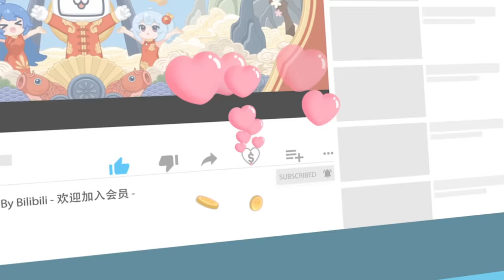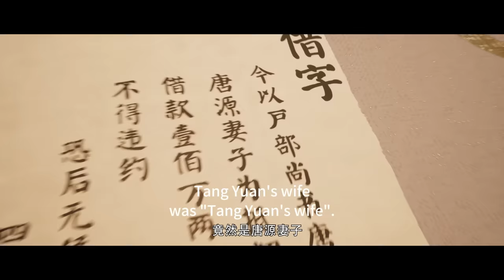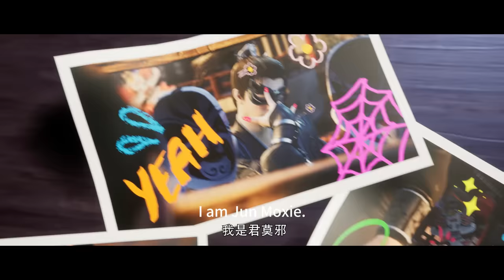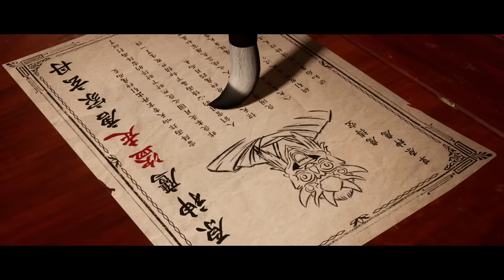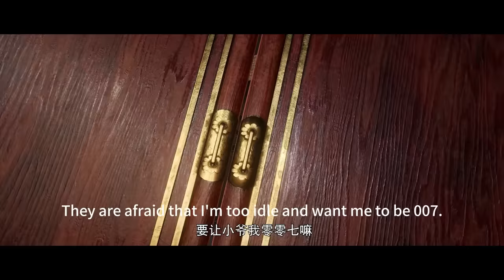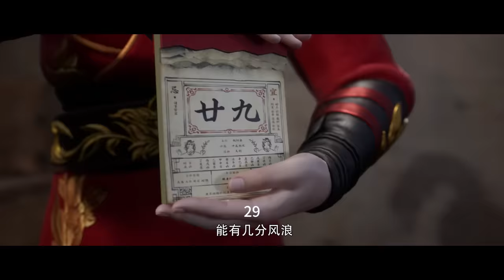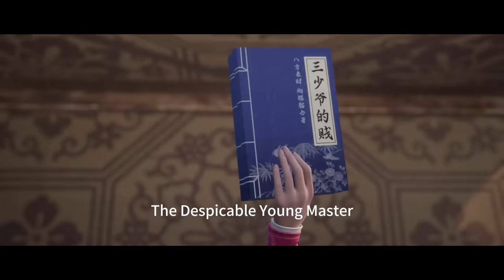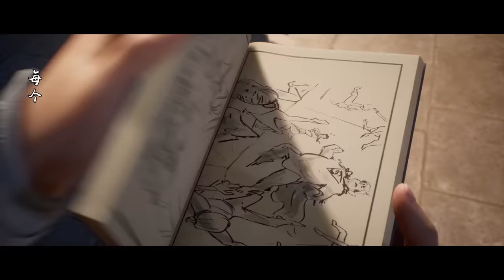【ENGSUB】死而复生......这一世，我要让你重新认识我！《异人君莫邪》全合集【加入会员专享最新集】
简介：异人君莫邪
战无不胜的王牌特工君邪意外来到玄玄大陆，成为一个活着浪费空气，死了浪费土地的纨绔子弟君莫邪，其家族也深陷泥潭，苟延残喘。身体虽然是君莫邪的，心却是君邪的心，九幽天地无双客，亘古红尘我第一，且看君邪如何荡尽邪恶，快意恩仇，谱写一代传奇。

00:07:25 EP1
00:19:13 EP2
00:37:35 EP3
00:59:34 EP4
01:19:47 EP5
01:39:45 EP6
02:00:47 EP7
02:22:06 EP8
02:41:42 EP9
03:02:37 EP10
03:21:00 EP11
03:40:27 EP12